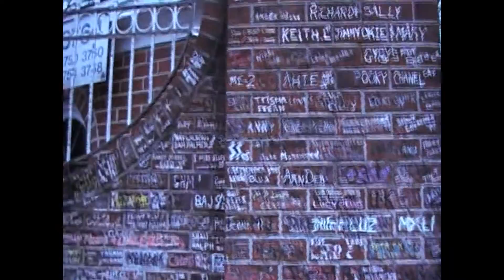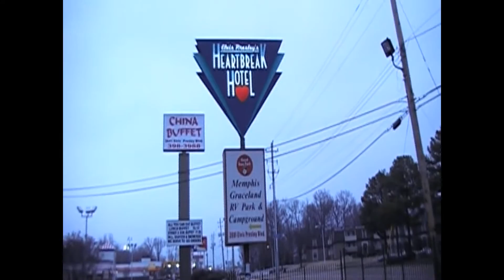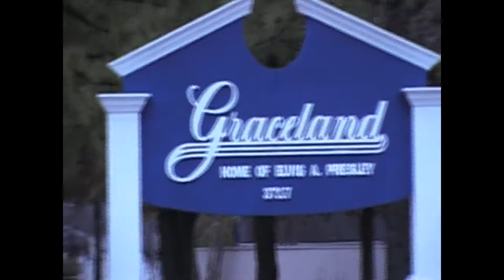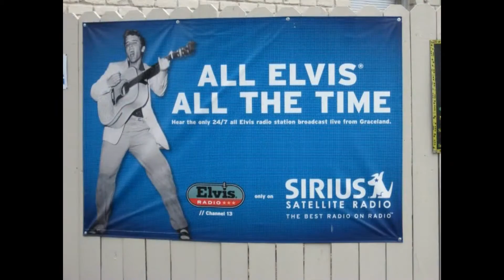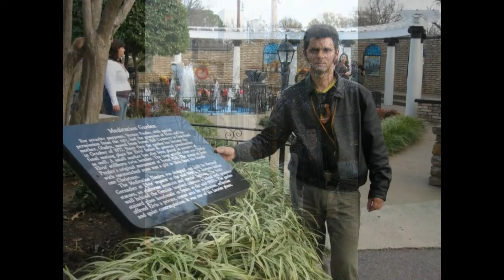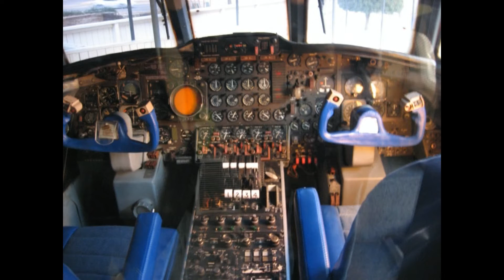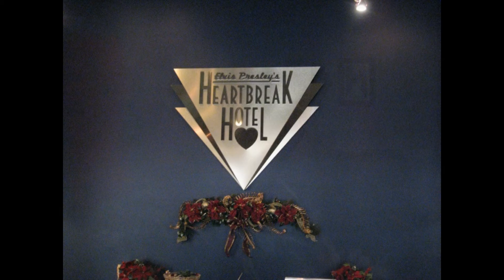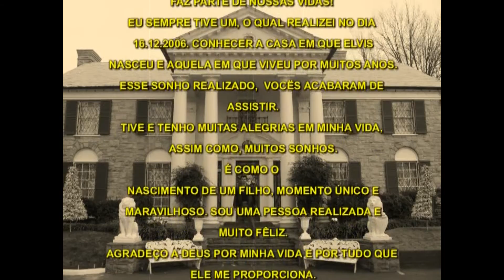Como foi a visita do cover do Elvis Presley - TONY PRESLEY a MEMPHIS - TENNESSEE - USA - 2006.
TONY PRESLEY em sua primeira Viagem aos EUA. Parte 02: GRACELAND - MEMPHIS - TENNESSEE - Conhecendo a Casa em que o Elvis Viveu por muitos anos - DEZ/2006. Há 14 anos realizava um dos seus maiores sonhos!!!.